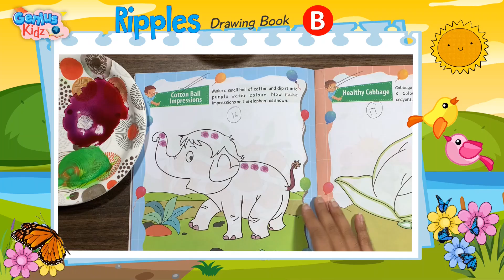16 Cotton Ball Impressions, Page No.18| Ripples Drawing Book-B| Genius Kidz|Pre Primer Kids Learning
16 Cotton Ball Impressions, Page No.18|
Ripples Drawing Book- B |
Genius Kidz |